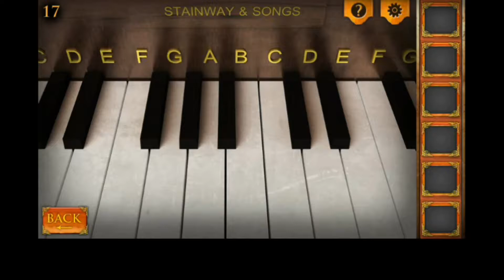Time To Escape Level 17